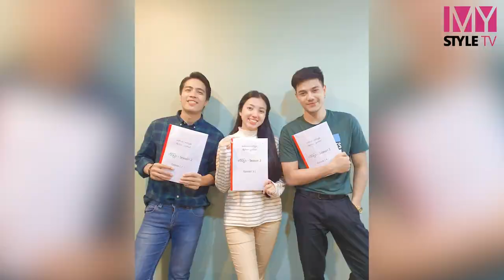လိပ်ပြာ ဇာတ်လမ်းတွဲ Season 2 စတင်ရိုက်ကူးတော့မယ့် ပန်းရောင်ခြယ်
လိပ်ပြာ ဇာတ်လမ်းတွဲ Season 2 စတင်ရိုက်ကူးတော့မှာမို့ အရမ်းရင်ခုန်နေပါတယ် လို့ပြောလာတဲ့ ပန်းရောင်ခြယ်နဲ့ခဏတာ